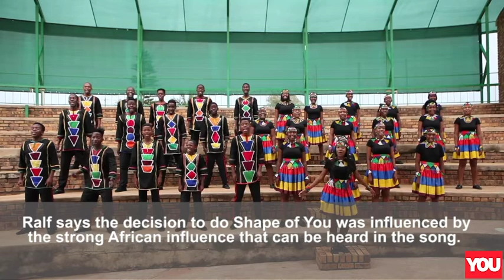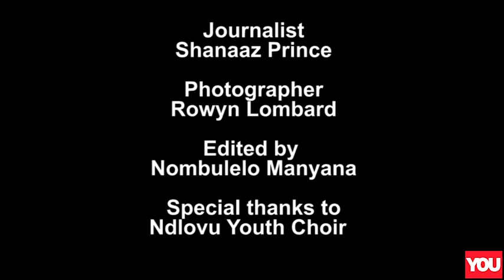The inspiring story behind Limpopo choir who went viral with isiZulu version of Ed Sheeran song